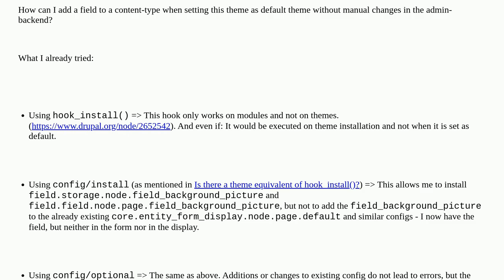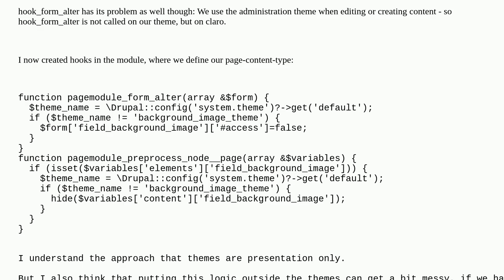Drupal: Add fields to content-type when Theme is enabled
Add fields to content-type when Theme is enabled

A special thanks goes out to the awesome community

  theming configuration